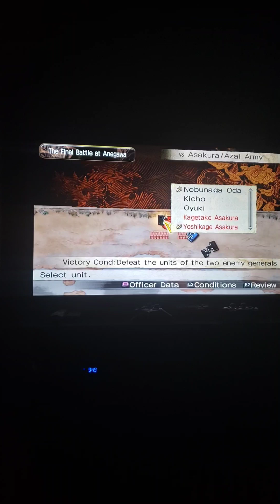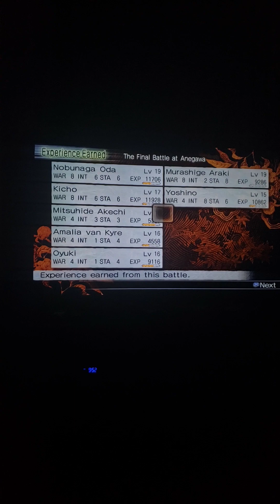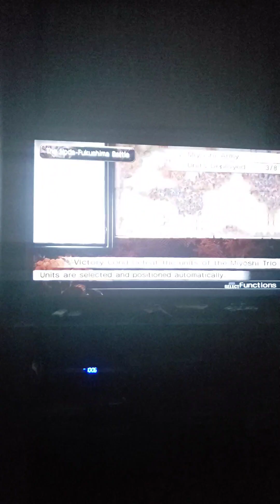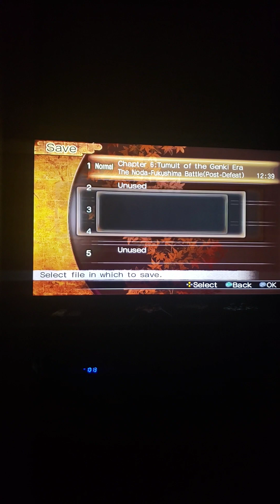Kessen 3 Gameplay Part 28.. the Battle at Noda-Fukushima..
Alright then Wolfpack let's defeat these trio of brothers however this will not be easy at all.. Comment down below share and subscribe hit the notification bell icon to keep yourself updated on my latest gameplays share too and Wolfout. more gameplay videos of Kessen 3 is coming up soon.